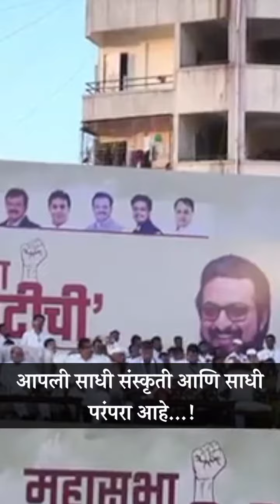“आपली साधी संस्कृती आणि साधी परंपरा आहे… कारण या गोष्टींशी प्रामाणिक राहणं फार महत्त्वाचंय!”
-खा. डाॅ. अमोल कोल्हे